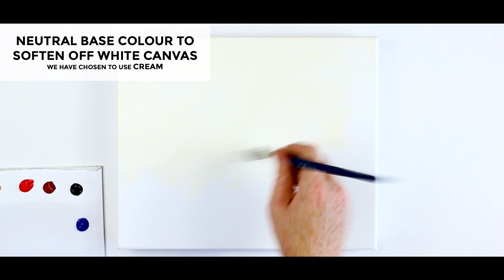How to Paint an Eye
Have you been on the lookout for a quick creative project? Learn how to paint an eye with this step-by-step tutorial.